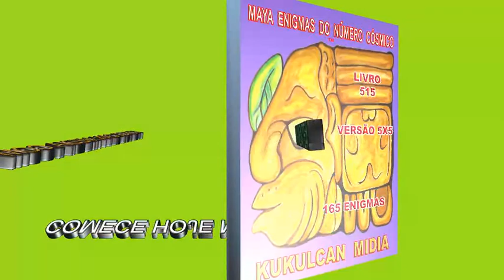MELHORAR A SUA MENTE, LIVRO VOLUME 515